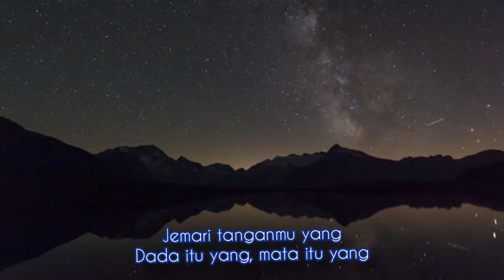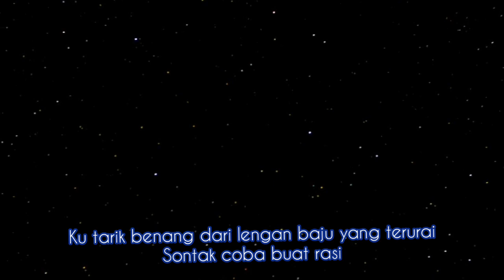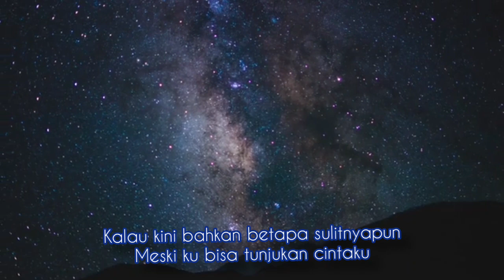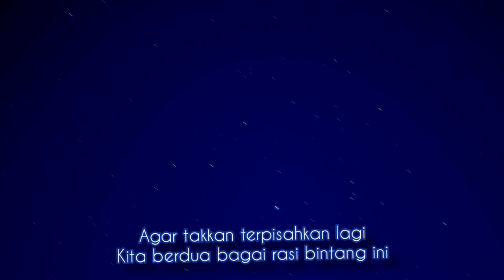Orion - Kenshi Yonezu ost March Comes in Like a Lion 2nd ending (cover Bahasa Indonesia)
Ost March Comes in Like a Lion 2nd ending dari Kenshi Yonezu - Orion cover versi Bahasa Indonesia.

mohon maaf apabila terjemahan tidak sempurna dan masih banyak kekurangan serta kesalahan di dalamnya.